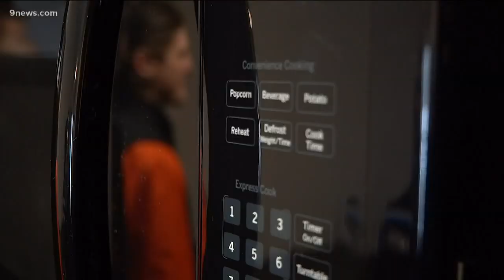Nearly 200 new affordable housing units open in Keystone, Colorado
Hundreds of new affordable housing units have just opened in Summit County to help people live in the place where they work.

9NEWS (KUSA) is located in Denver, Colorado.